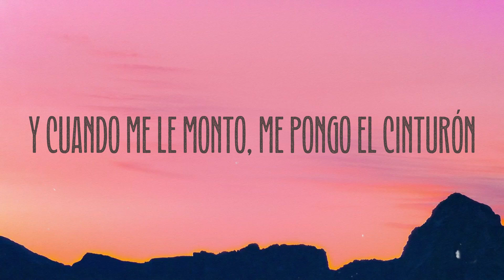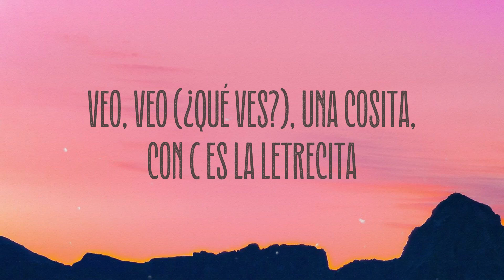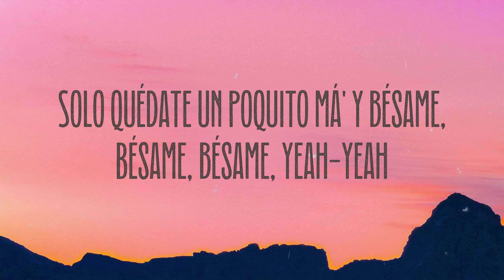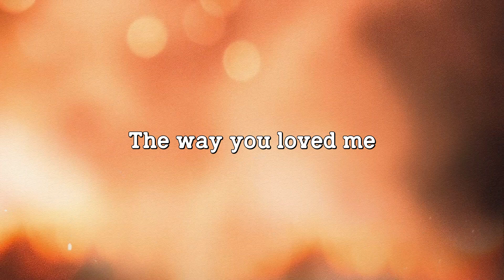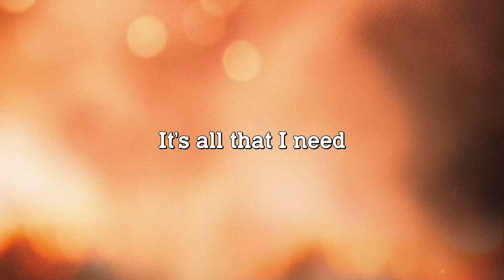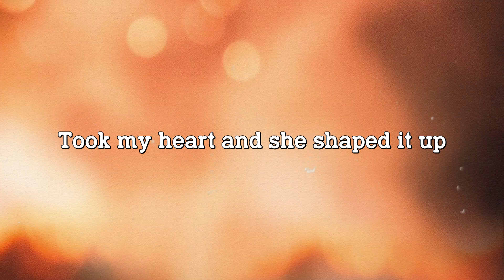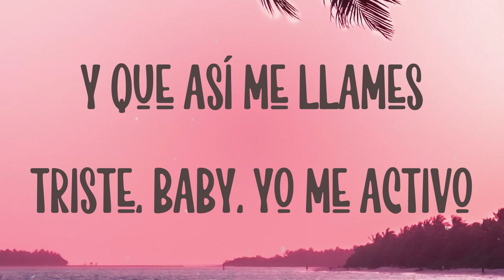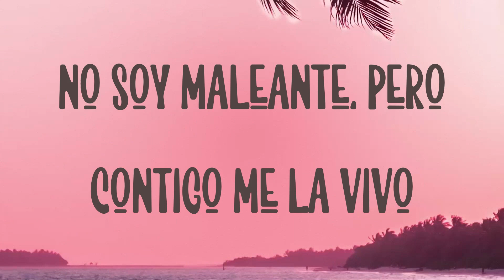Plutón - CNCO, Kenia OS [Letra] 🪂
Plutón - CNCO, Kenia OS [Letra] 🪂 del  Plutón - CNCO, Kenia OS [Letra] 🪂